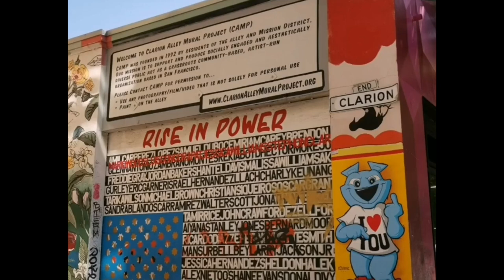Yihao Lin (Lucas)